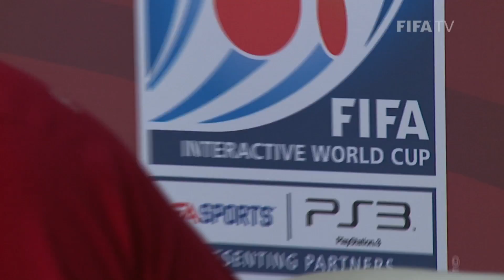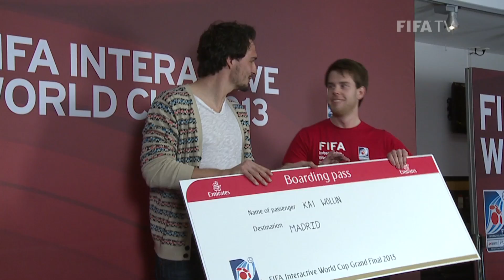Dramatic German showdown finds FIWC finalist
The German Territory Showdown for the FIFA Interactive World Cup 2013 took place at the home of Borussia Dortmund on 17 April, and it was one of the most exciting qualifying days ever. Not only was there plenty of great game play, but German international Mats Hummels scored a penalty with ... himself.

FIFA Interactive World Cup 2012 Champion Alfonso Ramos met the biggest stars at the FIFA Ballon d'Or Gala: